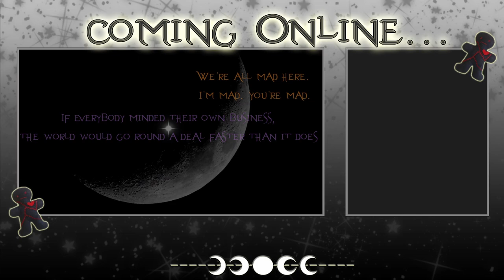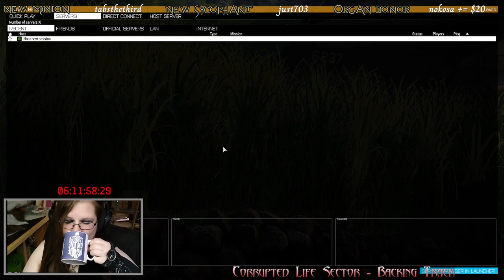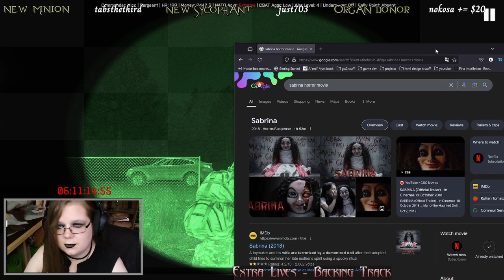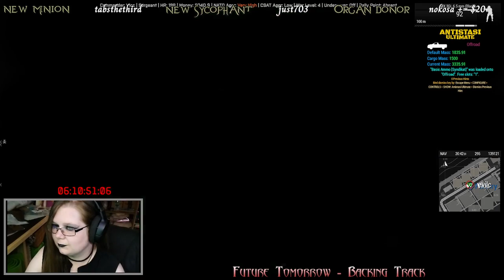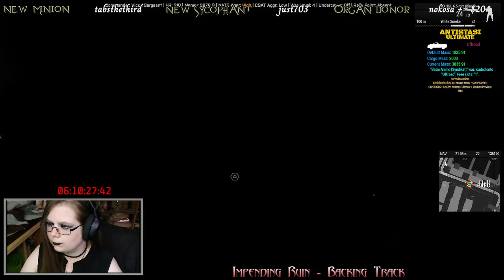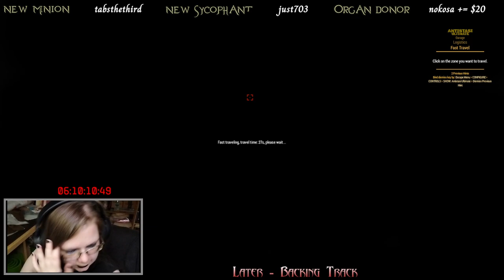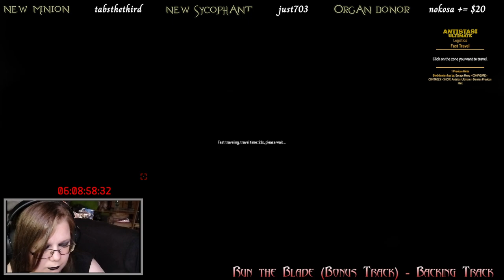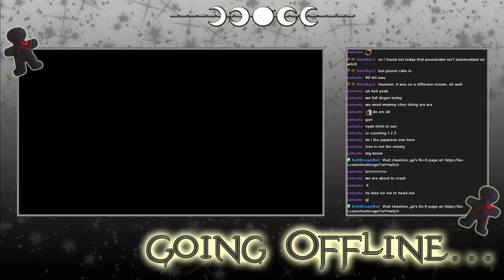ARMA 3 - Archived Twitch Stream - 17/9/2024